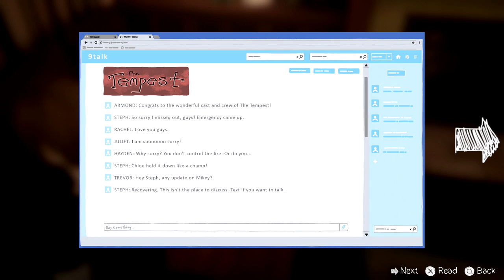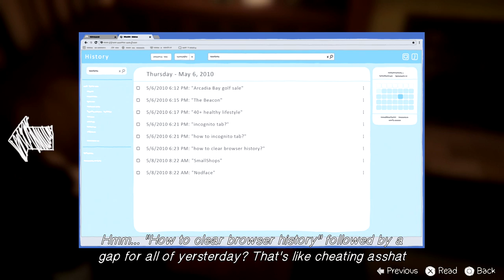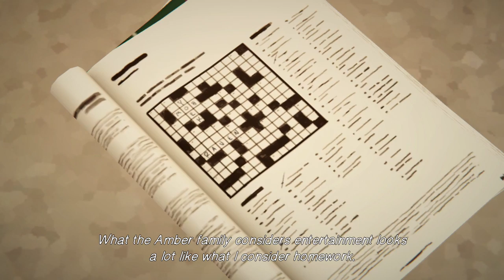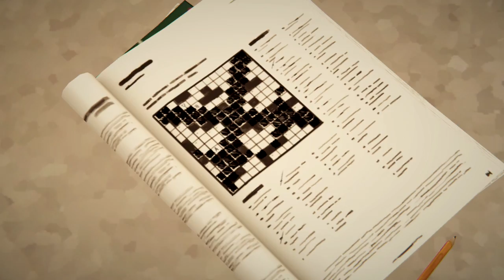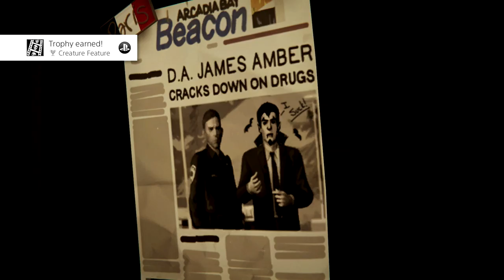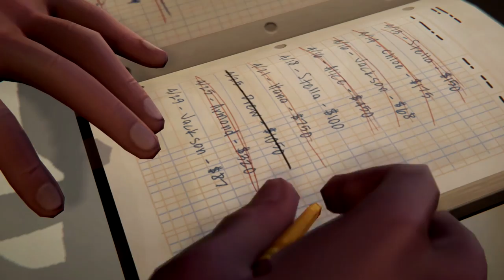"Broken Family Dinner" Rudrake Plays Life Is Strange Before The Storm Ep. 17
We settle in at the Amber household for dinner, but things escalate quickly even as Chloe tries to play it cool around Rachel and her parents. Unfortunately nothing can stop Rachel from losing her temper and confronting her father about the woman in the park.